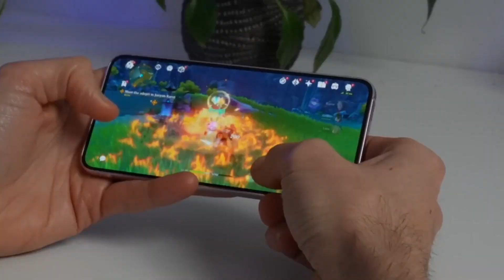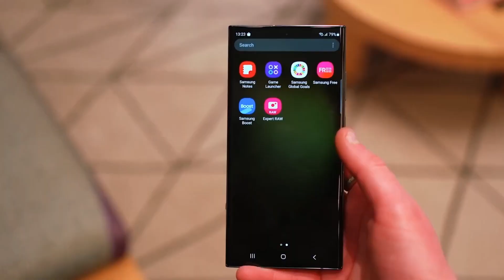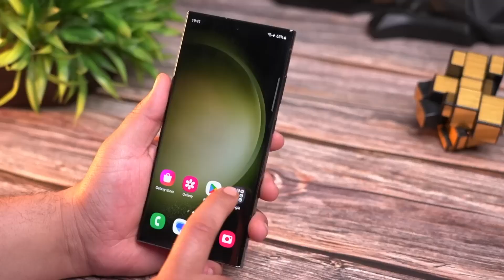Samsung Galaxy S24 Ultra - THIS IS UNREAL...😍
The Samsung Galaxy S24 series is expected to launch in January 2024, and we're getting more information about their performance from benchmarking websites. The Galaxy S24 Ultra will likely use an overclocked Snapdragon 8 Gen 3 chip, while the Galaxy S24 will mostly use Samsung's Exynos 2400 chip, with some markets getting the Snapdragon 8 Gen 3. The Galaxy S24 Korean variant's benchmark shows it has a good performance with 8GB of RAM, and the Snapdragon-powered Galaxy S24 Ultra has even better performance with 12GB of RAM. These new chips seem to have higher clock speeds, which should make the new phones much better than the previous models and offer improved AI features.